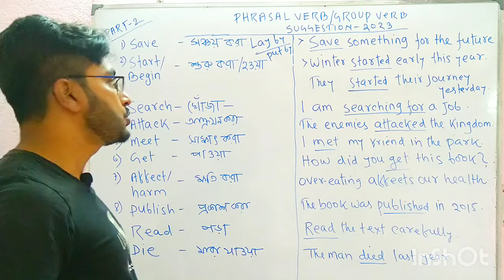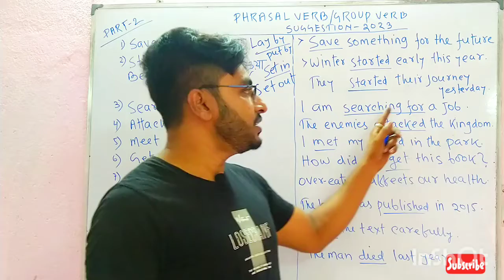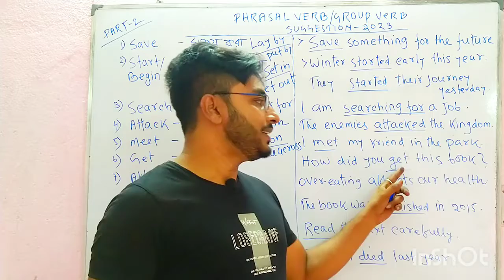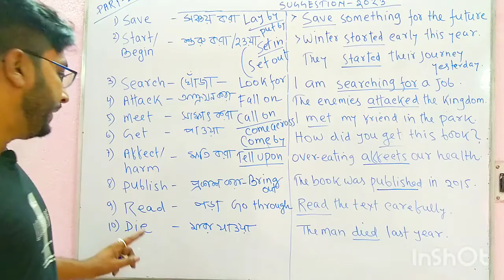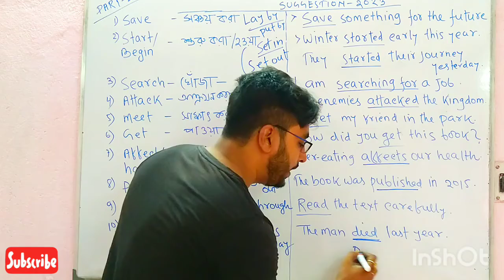Madhyamik English grammar suggestion 2023 ll Phrasal verb suggestion 2023 (part 2)